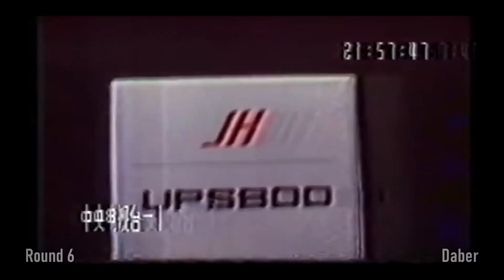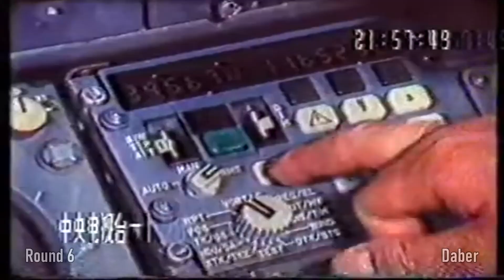₸ | RYTP Tennis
Идея этого тенниса имела место ещё в ноябре 2022 года, когда Магнифай показал мне свой видеоролик с дисторшнутым Роботником из AoStH. В августе 2024 года я вспомнил о нём и решил-таки воплотить свою давнюю идею в реальность. И вот во что это всё вылилось, в теннис под названием «₸».

Первый раунд представляет собой оригинальный видос Магнифая, датируемый ноябрём 2022 года. Остальные же раунды были сделаны в период с августа по сентябрь 2024 года. Я немного затянул с последним раундом, но и в теннисе он вышел самым большим. В любом случае, надеюсь вы оцените наше творение по достоинству, всё-таки мы очень старались)